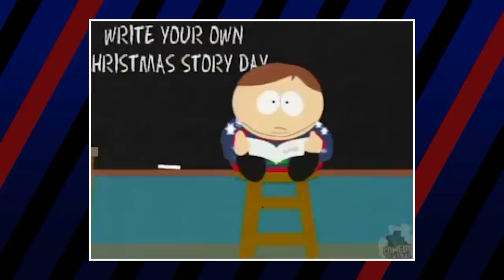The Darkest, Most Messed Up South Park Moments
Ever since its start, South Park has been pushing the boundaries of what was possible on television by delving into topics that were far too taboo for other shows. This has led to many funny, offensive and shocking moments… Many of which would be considered very dark. And sometimes South Park reaches a new level of dark and twisted, even for a show notorious for that type of humor. Which makes us wonder… which were the most messed up moments that have occurred in this quiet little mountain town?

⛰️ Which South Park Character Would Win Squid Game? 🦑

Assistant Channel Manager & Designer: Trixia Salonga
Media Assistants: Trixia Salonga, Shyr Aguilar, Milos Lalosevic, Joshua Capulong & Michael Navarro